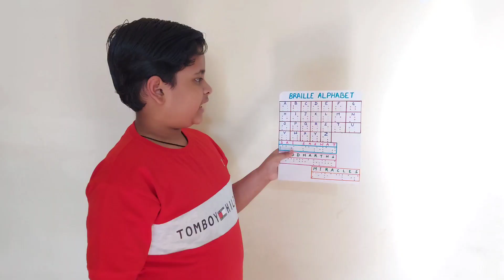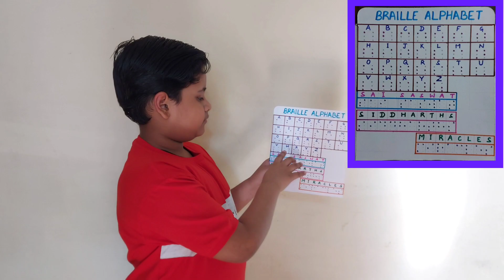BRAILLE SCRIPT BY SAI SASWAT